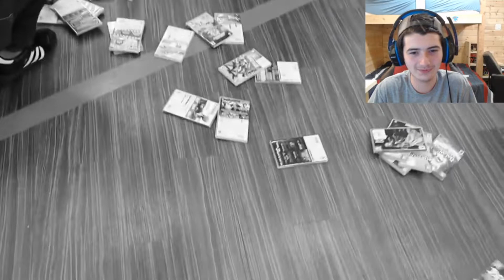MrBeast Anything You Can Fit In The Triangle I’ll Pay For Reaction!